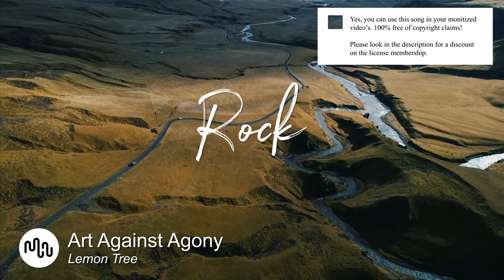Best Groovy Rock Music for Video [ Art Against Agony - Lemon Tree ]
⚠️ Yes, you can use this Groovy song in your YouTube video, but you need to get an license on Artlist.

SONG INFO

Instrument: Fashion, Technology, Time-Lapse, Slow Motion, Sport & Fitness, Urban, Industry,
Genre: Groovy, Dark, Dramatic, Angry, Tense, Serious, Powerful,

BPM: 125

Video theme: Bass, Electric Guitar, Acoustic Drums, Synth, Keys, Electronic Drums,

Album description:

💿 Similar Rock songs

1️ Nothing to Declare!

❓ Q&A questions
Where can I download the  Groovy song?

Yes, we know! Free means that when you own the license you can use the  Rock music without to worry about copyright or other intellectual property rights may be used without the need to pay royalties, per each copy or volume sold or some time period of use or sales. So you need an license to use this great  Groovy music.

Great music cost money. Passionate musician spend a lot of time and effort in making the most inspiring  Art Against Agony images. Creative musician have to eat too.